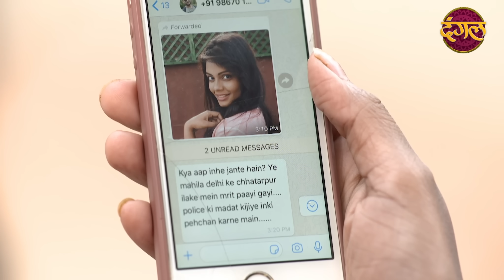India Alert | New Episode 519 | Payal Ki Paheli - पायल की पहेली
India Alert - इंडिया अलर्ट - New Episode 519 - Payal Ki Paheli - सास का राज़ Watch Only On DangalTVChannel देखिए हर दोपहर 2 बजे... सिर्फ दंगल पर...
India Alert Ep: 519 Payal Ki Paheli
In this episode of India Alert, the story revolves around a murder case. where police found a girl corpse, but they were unable to find her identity. Police tries to take out some information by her unique anklet, but they failed. Police circulate her information on social media. Later her a friend tells her identity as Sonali and her marriage plan with Ajay. Police find to Ajay but he was missing. Will Ajay be culprit?

पायल की पहेली | नया एपिसोड - 519
इंडिया अलर्ट का यह एपिसोड एक हत्या के इर्दगिर्द घूमता है, जहां पुलिस को एक लड़की की लाश मिलती है, लेकिन वे उसकी पहचान करने मे असमर्थ थे।पुलिस ने उसकी अनोखी पायल द्वारा कुछ जानकारी निकालने की कोशिश की, लेकिन वे असफल रहे। पुलिस सोशल मीडिया पर उसकी सूचना प्रसारित करती है। बाद में उसकी एक दोस्त सोनाली के रूप मे उसकी पहचान बताती है और अजय के साथ उसकी शादी की योजना भी बताती है। पुलिस अजय को ढूंढती है लेकिन वह गायब था। क्या अजय दोषी होगा?